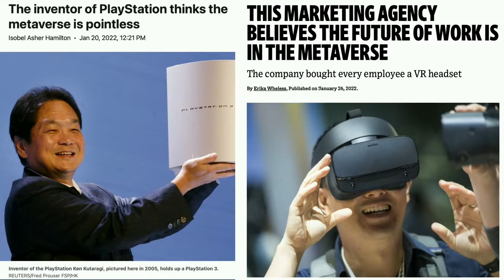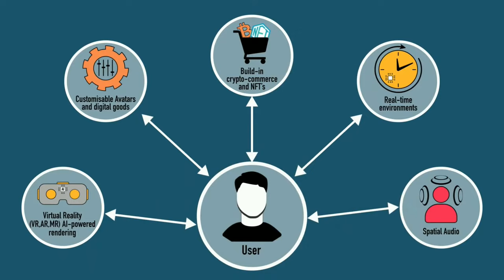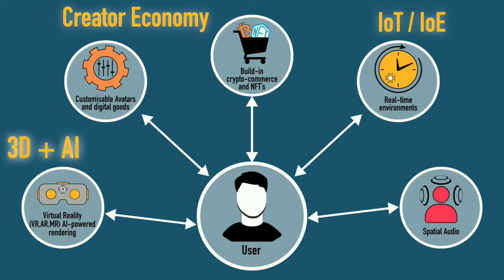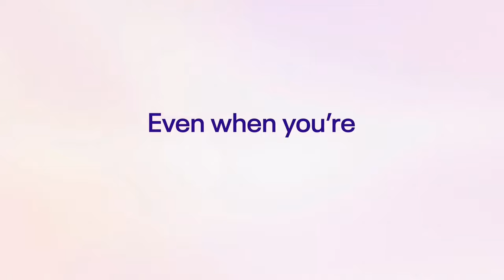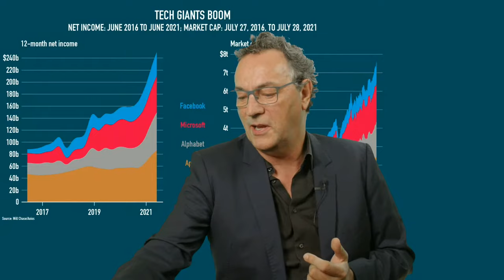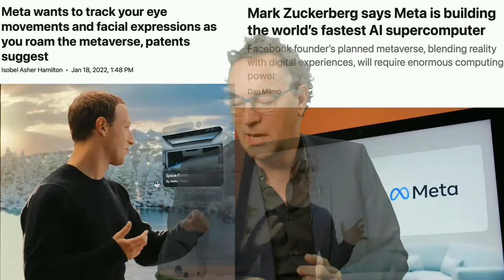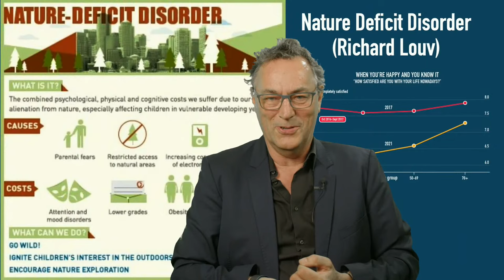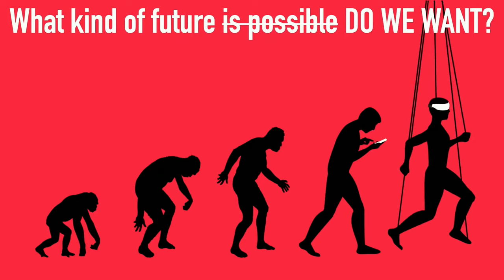gerdtalks #2: Futurist Gerd Leonhard on metaverse: Presentation and q&a session (replay version)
This was a special session for all of my Youtube subscribers, social media followers, readers and viewers, on the metaverse - or what I have started calling the MetaPERverse :). Sorry that the live comment feed wasn't working - we shall fix that next time!

"The so-called metaverse is the latest and the boldest attempt to replace human relationships and experiences with highly monetizable simulations, reducing complex human life to data feeds, fancy graphics and AI-fuelled convenience: Consensual hallucinations sold as ‘human empowerment'. We should be careful what we wish for – such as to live in an ultra-convenient, amazing new world where we can be anyone and do anything – as we may find that our new virtual dwellings may seemingly allow us to gain a few new riches while endangering our very humanity and leading us away from real happiness"

to get the latest updates!

Time Stamps
08:59 - the interoperability of the metaverse
12:41 - is it becoming in the metaperverse?

and

Or read my tweets on this topic or my related highlights via gerdfeed.com